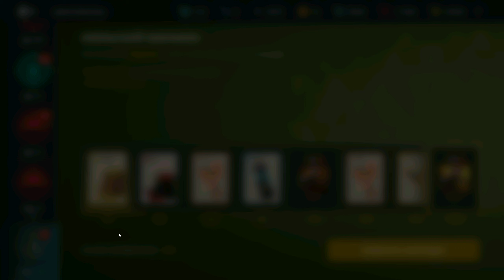Прошел Событие Колесо Истории и Выбил Кучу Сфер! Shadow Fight 3